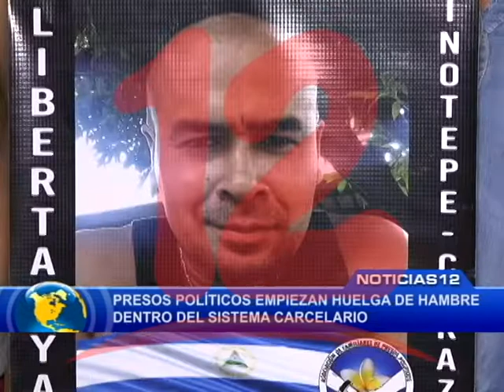PRESOS POLÍTICOS EN HUELGA DE HAMBRE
Presos políticos empiezan huelga de hambre dentro del sistema carcelario.